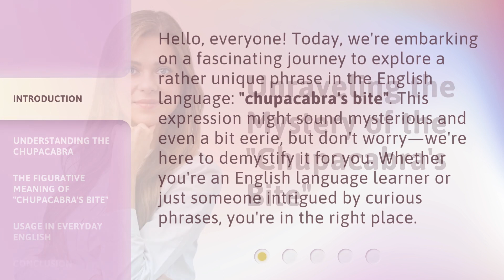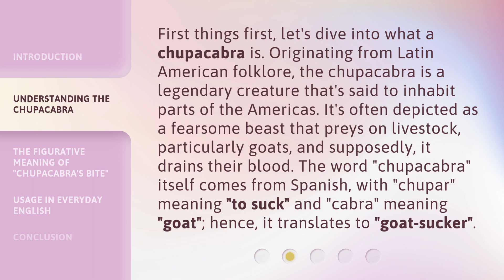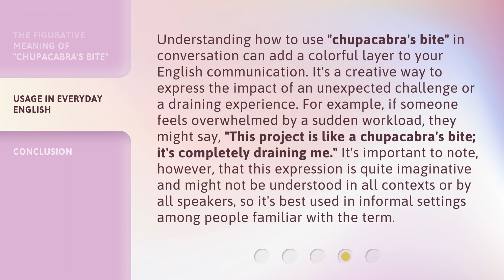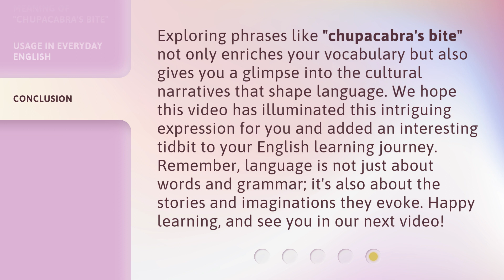Unraveling the Mystery of the "Chupacabra's Bite"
00:00 • Introduction - Unraveling the Mystery of the "Chupacabra's Bite"
00:34 • Understanding the Chupacabra
01:15 • The Figurative Meaning of "Chupacabra's Bite"
01:52 • Usage in Everyday English